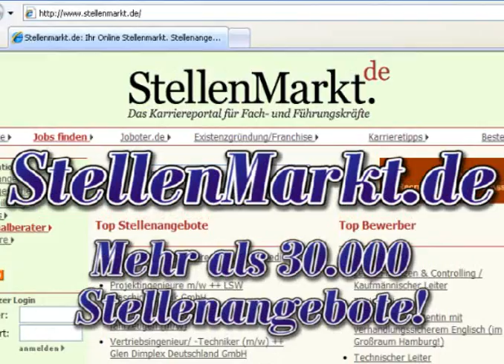Immobilienmakler Stellenangebote StellenMarkt.de